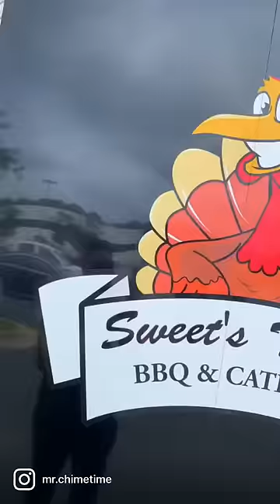The BEST‼️Turkey BBQ 🍗 In NC 🤯‼️